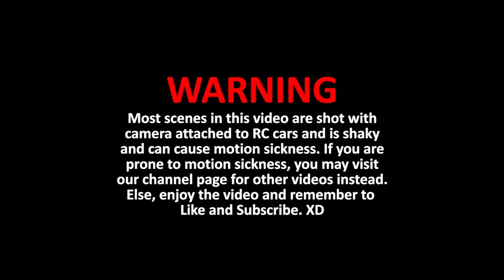HSP 94111 vs WLtoys 12402A | Off road track race FPV. MOTION SICKNESS WARNING!!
Found a nice off road track and got our RC cars covered with mud and dirt!

Featured RCs
HSP 94111 Brontosaurus
HSP 94111 Brushless upgrade kit
WLToys 12402A

This is our first channel and you will find everything hobby related, RC cars, car reviews and car mods. Hope you will like it and we will put more effort to make it better. Thanks.